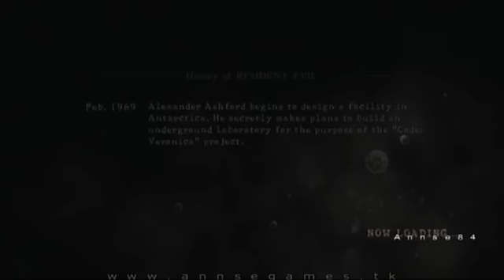Resident Evil 5 - 11 -Chapter 2-1 [5/5]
Part 11.
End of Chapter 2-1 Storage Facility.
Veteran Mode.